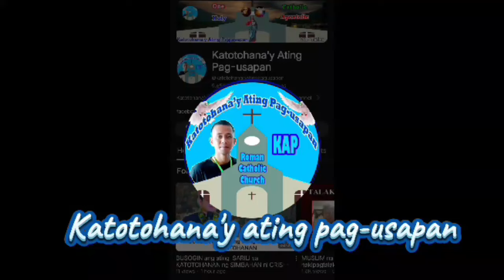Brother Wendell Talibong vs Julito Daig KASADO na ang DEBATE